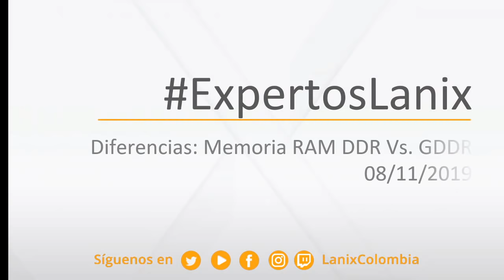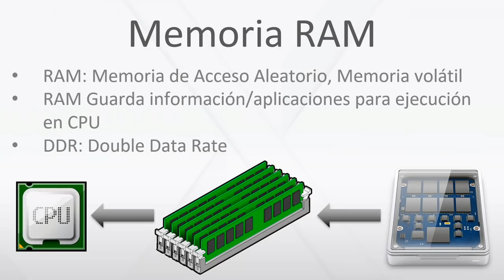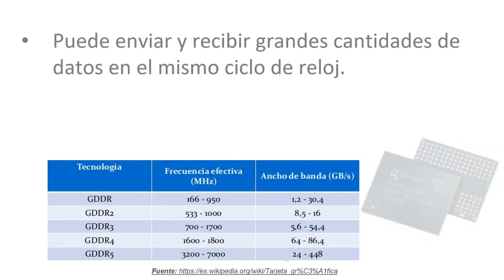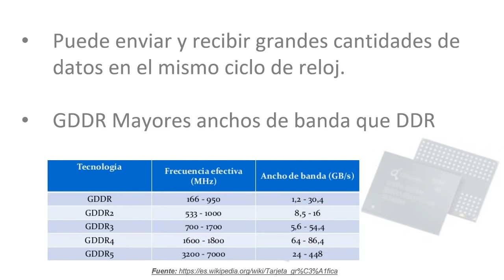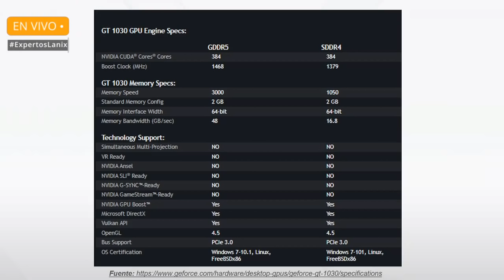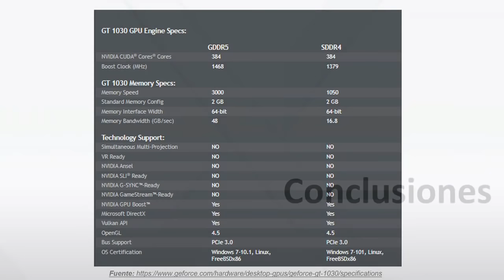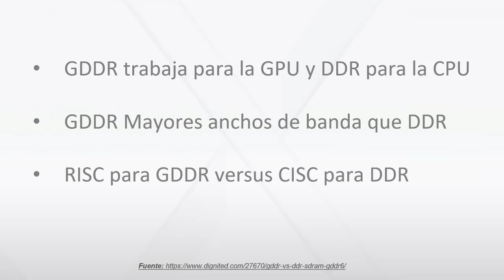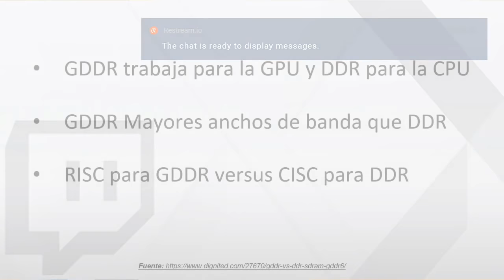Memoria RAM, DDR vs. GDDR | ExpertosLanix 📅 08/Noviembre/2019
GDDR RAM (por sus siglas en inglés Graphics DDR) y memoria RAM DDR RAM (para sistemas de cómputo/PCs) son similares, pero, bastante distintas. En este ExpertosLanix compartimos las diferencias entre estos tipos de memoria RAM.
Entraremos a la conversación técnica de la evolución de las memorias RAM, porqué les llamamos DDR, que hace semejantes a ambos tipos de memoria, y, principalmente, que las hace diferentes. También compartiremos si podemos usar GDDR5 en lugar de DDR4 o DDR3.

📚 Bibliografía

• Memoria RAM DDR vs GDDR: diferencias y dónde se usa cada una

• ¿Cuál es la diferencia entre la memoria GDDR y DDR?

• ¿Qué es la memoria GDDR y en qué se diferencia de DDR SDRAM?